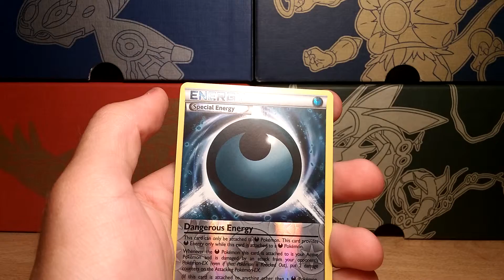Were You Expecting Random Numbers? **READ DESCRIPTION** - Weekday Singles #36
**CHECK ALL OF MY PREVIOUS UPLOADS BECAUSE THEY NOW HAVE NAMES! SORRY ABOUT THAT!**

Hey guys! It's TheAltern8r, and I'm back with another episode of weekday singles! These pulls were...well, I'll just let you decide! I hope that you all have a great day, and that you all enjoyed this video!